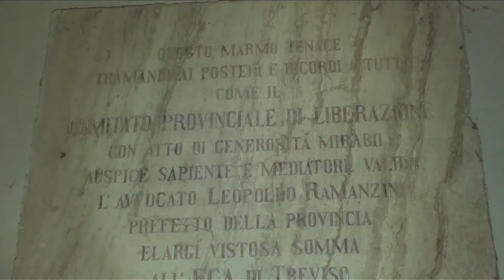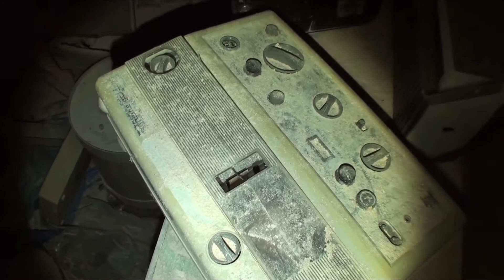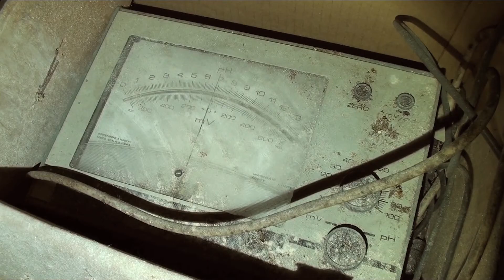Ex colonia Pedemontana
Chissà quale storia avrà questa colonia, sicuramente avrà subito negli anni diverse dimore, o situazioni, strane attrezzature da laboratorio e la sedia fanno pensare a qualche tipo di ospedale, o saranno stati depositati in seguito?

Musica di: Uzbazur